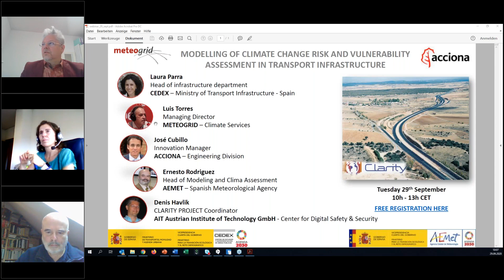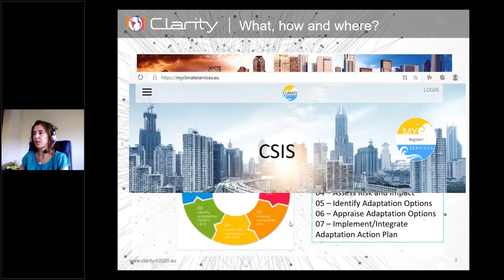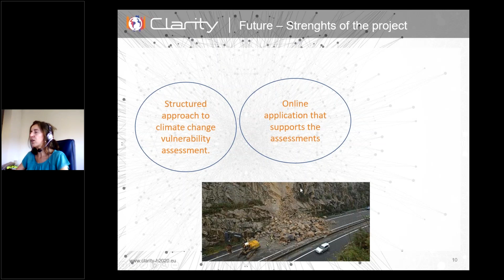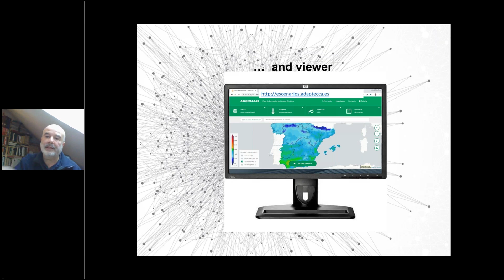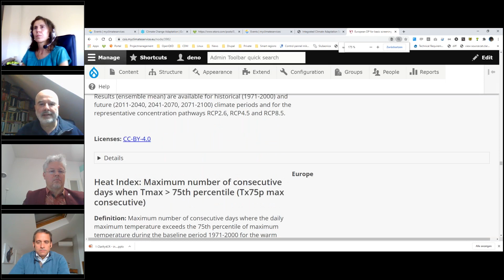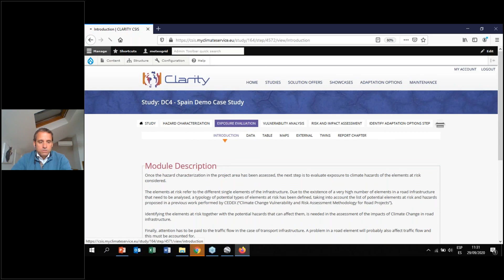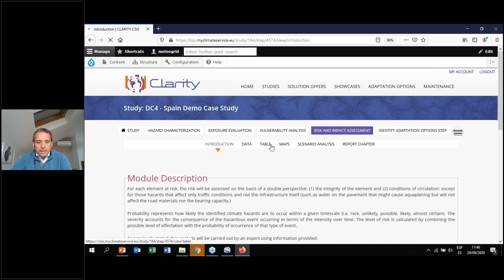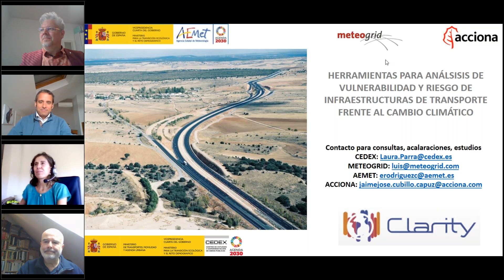Climate Adaptation in Transport Networks Roads and Railroads